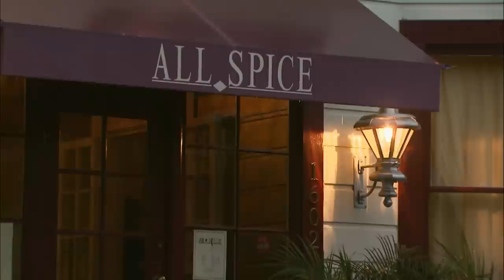All Spice: restaurant review on Check, Please! Bay Area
All Spice restaurant in San Mateo was reviewed on KQED's Check, Please! Bay Area